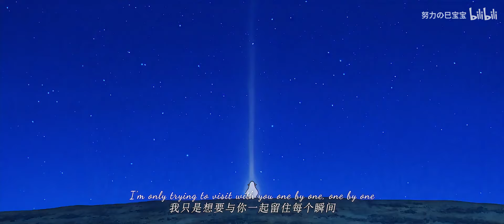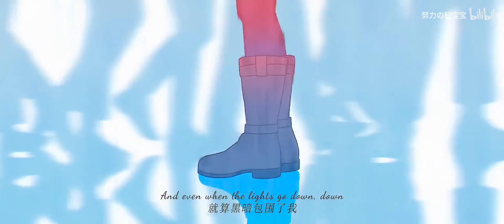【葬送的芙莉蓮MAD】我們並非童話，我們是真實存在過的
轉載自bilibili

如果喜歡這部影片的話
希望您也能進入原網址幫忙頂一下和給個硬幣喔

►加入粉絲團，接收最新動態

✦版權聲明
所有發佈的影片&音樂僅用於宣傳目的